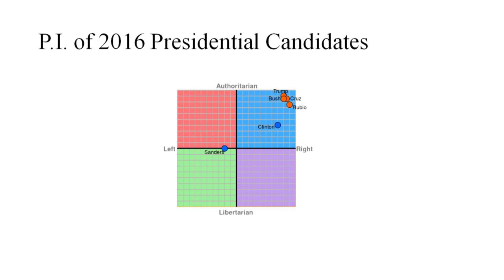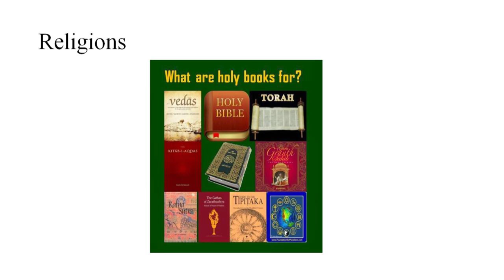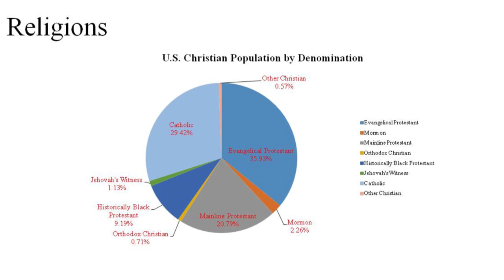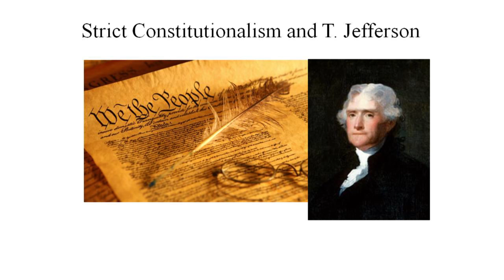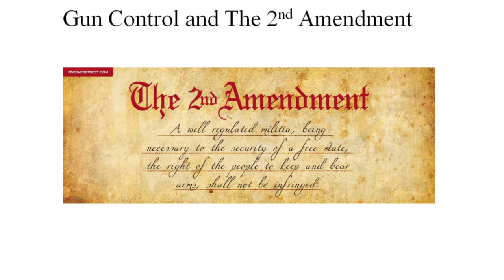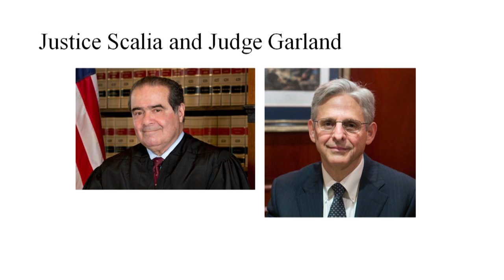Fundamentalism in the Modern Age | Amr El-Azizi | TEDxHarrisonHighSchool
This talk focuses on the role of fundamentalism, what its implications are, and why it matters if we plan on moving society towards the future.

Amr El-Azizi is a passionate student at Harrison High School.